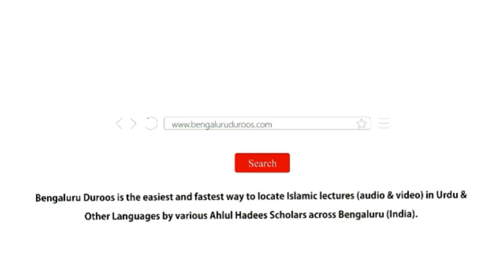Silsila-e Shubhaat (Ep 17) | Shubhaat Ka Paanchwan Sabab Ghair Aalim Se Deen Seekhna (Part 1)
Topic: Shubhaat Ka Paanchwan Sabab Ghair Aalim Se Deen Seekhna (Part 1)

٠٠٠٠٠٠٠٠٠٠٠٠٠٠٠٠٠٠٠٠٠٠٠٠٠٠٠٠٠٠٠٠٠٠٠٠٠٠٠٠